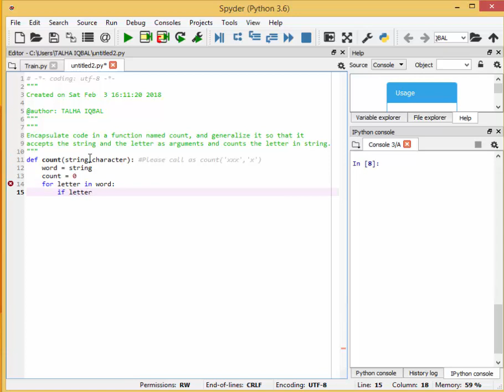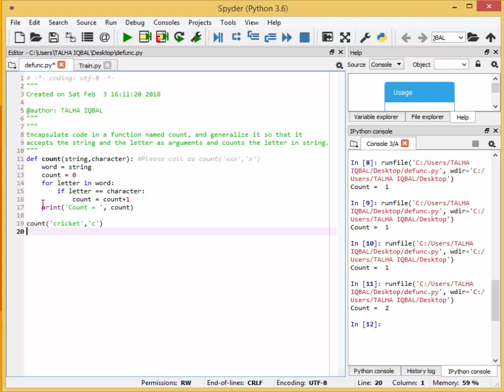Defining a function in Python (Anaconda)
This code show how you can create a user-defined function and how if condition and for loop is created in python.

This Channel helps in teaching how to do different projects in Proteus, Matlab, Python and Shows different simulations of technical Projects.